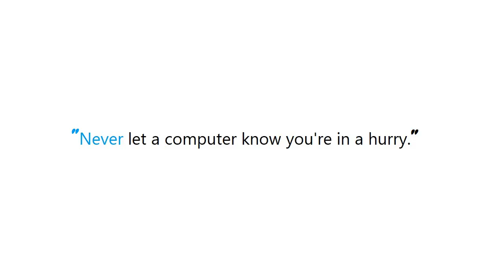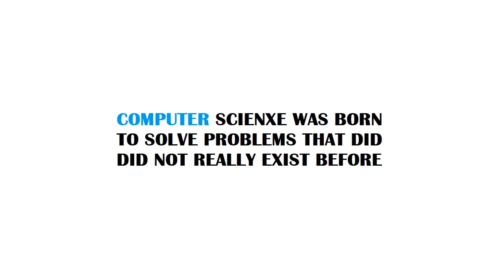PYTHON : Spark Error - Unsupported class file major version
Guide : [ PYTHON : Spark Error - Unsupported class file major version ]